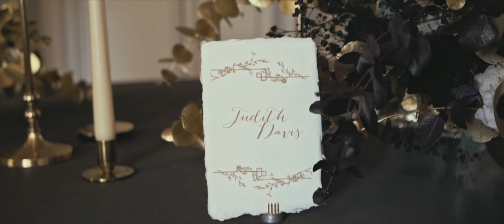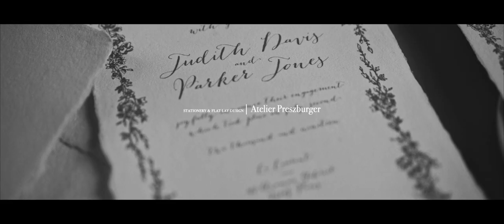🎥 ELOPEMENT J&P || URBAN CHIC WEDDING AT RESTAURANT LE LAURENT IN PARIS 🎥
PORTFOLIO JULIE || Studio Ohlala

An urban and intimated FrenchElopement in Paris. Let's discover a romantic elopement of P&J through the Julie eyes at RestaurantLeLaurent

Julie & Pierre are a discreet and sensitive french duo. After 12 years working for television channels in Paris as editors, they wanted to create their own films. Films that remain, that leave memories in time, where emotions are always present. Inspired by light, music, stories and cinema. They are behind their cameras always looking for how to tell the couple's story in order to leave them the best of their wedding memories.

CREDITS
Filmmaker : Julie & Pierre from Studio Ohlala.
Venue : Le Laurent France